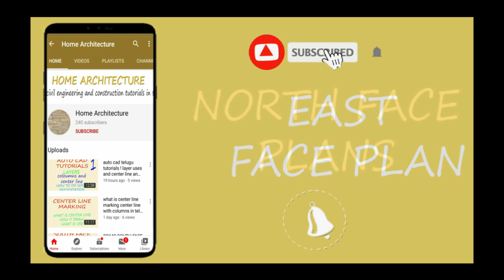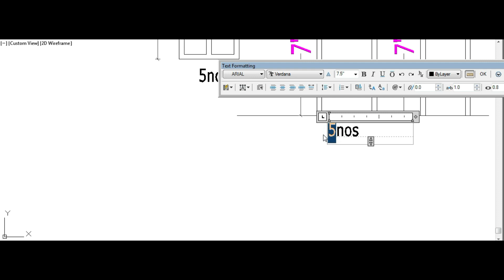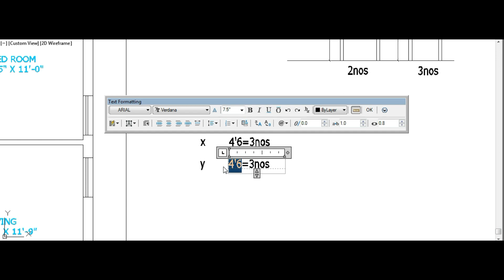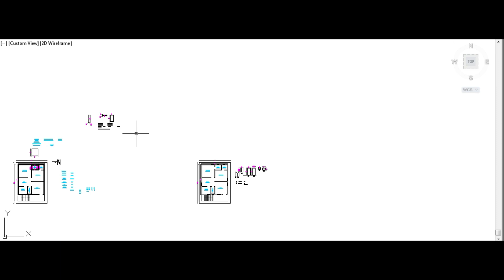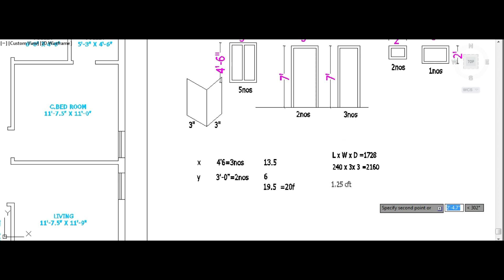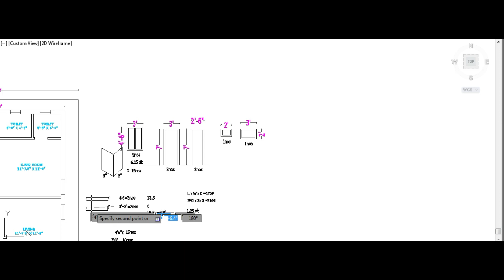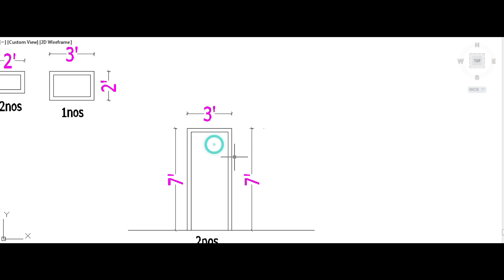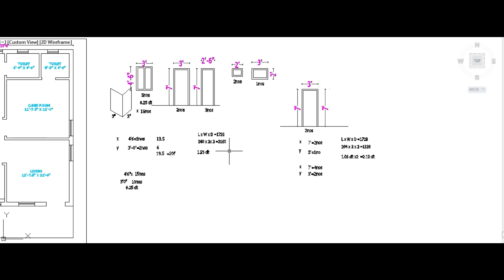Wood calculation Total doors and windows for houses ! wood calculation formula!wood cft calculation